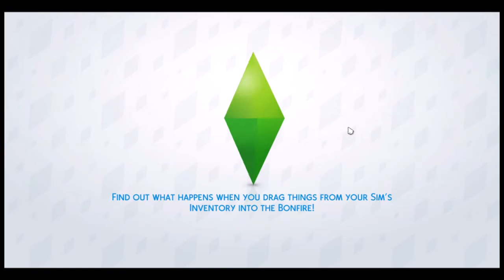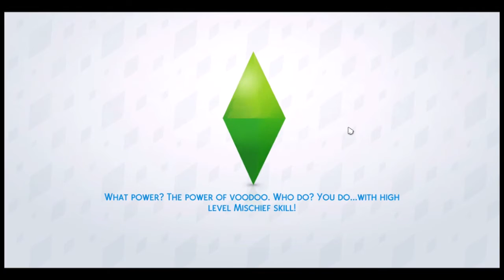Making Cole Sprouse - Let's Create | Sims 4